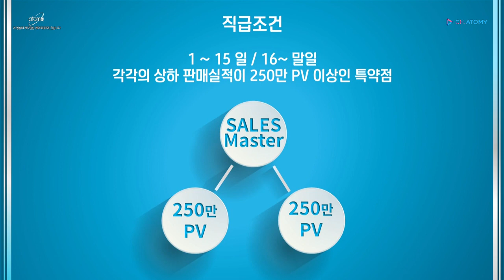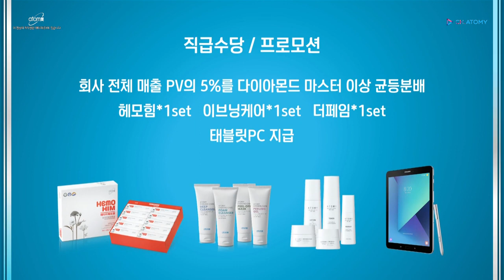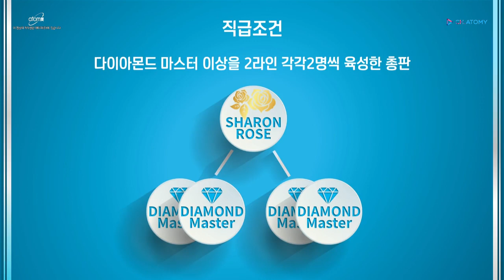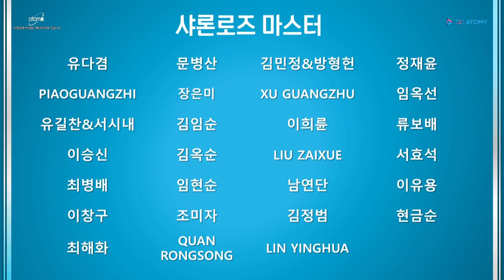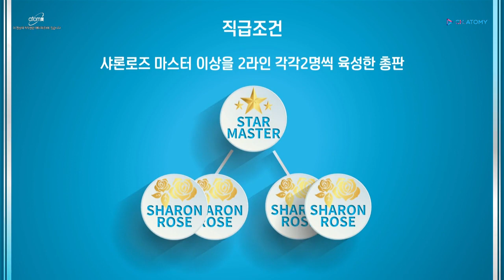[애터미 공식 유튜브 채널] 2019년 7월 세일즈마스터~스타마스터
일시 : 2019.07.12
장소 : 일산 킨텍스 석세스 아카데미
승급식 및 승급소감 : 세일즈마스터-문상민,   다이아몬드마스트-임나영
                                      샤론로즈마스터-한수민,   스타마스터-박정숙